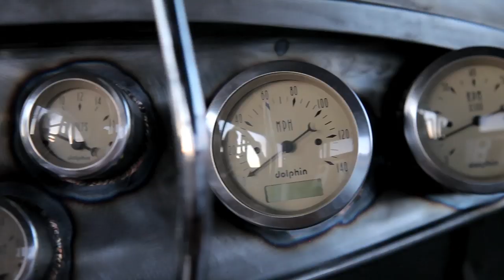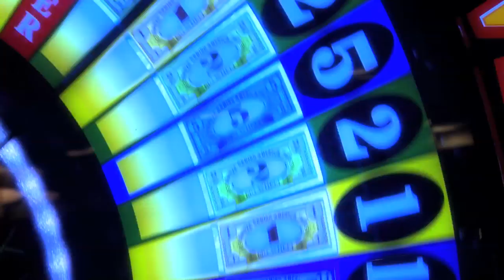Vegas Rat Rods - Official Trailer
Auto-pro Steve Darnell and his crew are back to build one-of-a-kind cars out of junk! Fridays at 8pm ET on Discovery Canada.